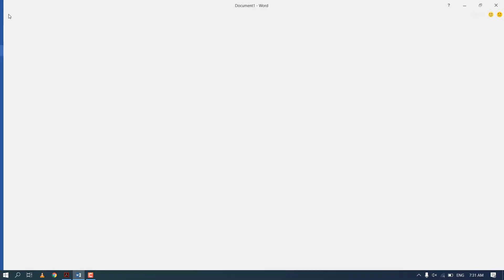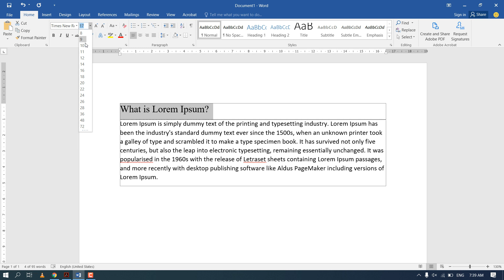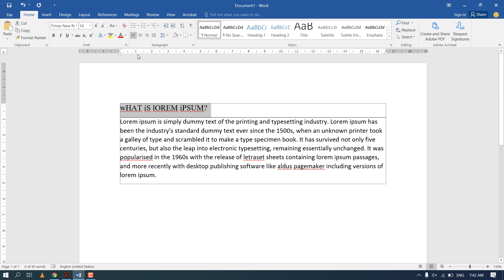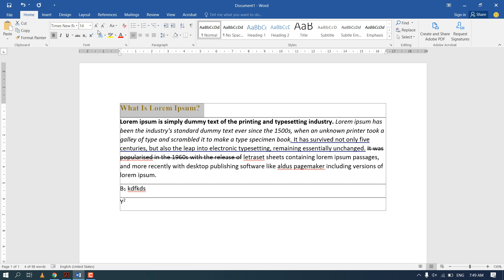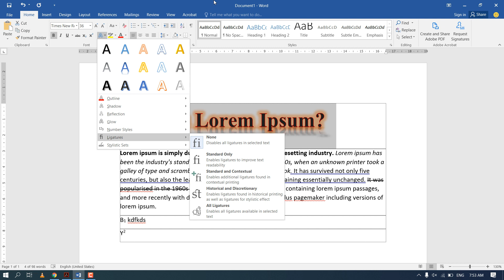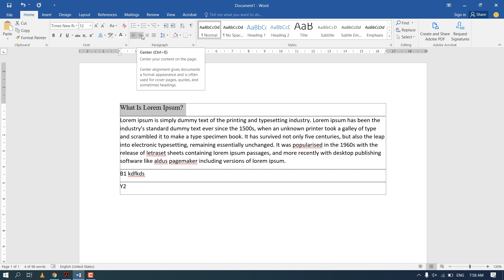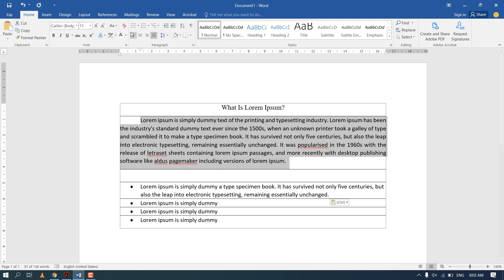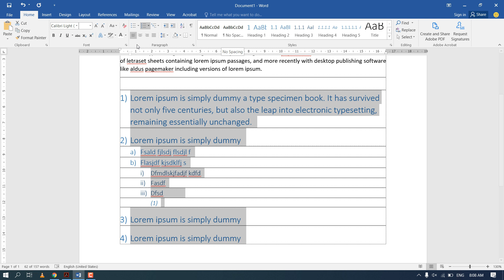2 Ribbon and Tabs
Microsoft Office Word 2016 In Khmer
 Ribbon and Tabs